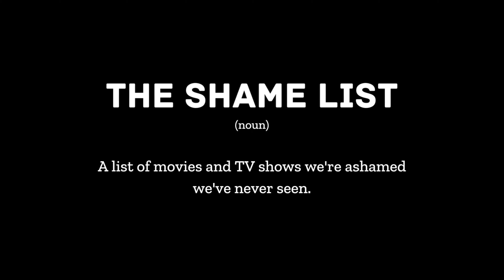Stranger Things is a Halloween MUST | Episodes 1x04 - 1x06 Reaction & Commentary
I STILL DON’T KNOW WHAT HAPPENED TO BARB?!?! Look man, I love this show - watching Stranger Things for the first time is like the first time I went to the circus. I didn’t know people could do such amazing cool sh*t!! This show is so good, has such intrigue, and such twisty-turns, there’s no way to hide my enthusiasm for it all. We’ve learned more about Eleven, we’re getting deeper into the mystery of what the DOE is doing in its research lab, and now poor Winona has someone who believes in her! React with me to Stranger Things, season 1 part 2!
Sincerely, Sam

Time Stamps:
00:00 - Intro
01:47 - Episode 4 Reaction
20:02 - Episode 5 Reaction
38:28 - Episode 5 Discussion
39:41 - Episode 6 Reaction
55:44 - Episode 6 Discussion / Outro
Episode 4 - Chapter Four - The Body
Episode 5 - Chapter Five - The Flea and the Acrobat
Episode 6 - Chapter Six - The Monster